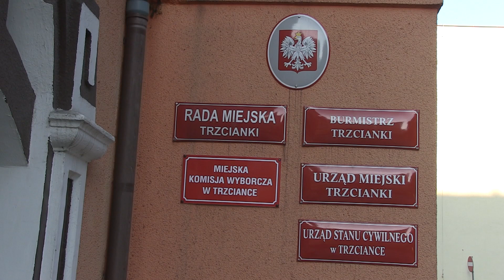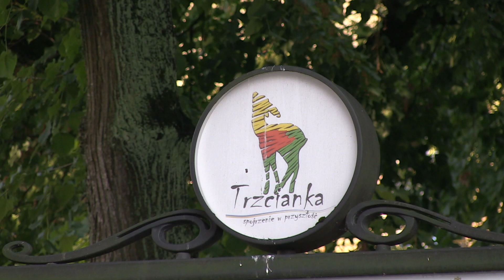XIII sesja Rady Miejskiej Trzcianki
10 września 2019 r. w sali sesyjnej Urzędu Miejskiego Trzcianki odbyła się XIII sesja Rady Miejskiej Trzcianki, podczas której uchwalono Projekt uchwały w sprawie zmiany Wieloletniej Prognozy Finansowej gminy Trzcianka na lata 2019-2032, Projekt uchwały w sprawie zmiany uchwały budżetowej na 2019 rok, a także Projekt uchwały w sprawie zmiany Nr XII/103/19 Rady Miejskiej Trzcianki z dnia 29 sierpnia 2019 r. regulaminu wynagradzania i przyznawania dodatków oraz kryteriów i trybu przyznawania nagród dla nauczycieli zatrudnionych w szkołach i przedszkolach prowadzonych przez gminę Trzcianka..